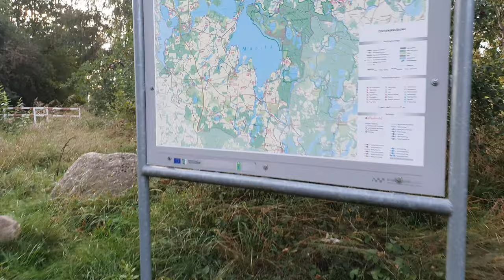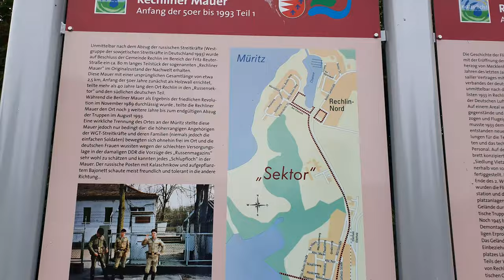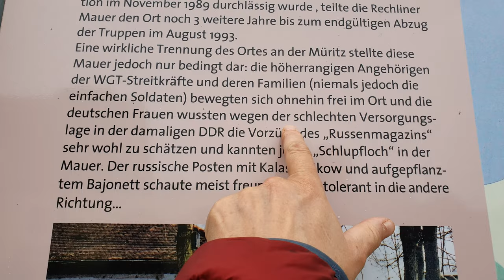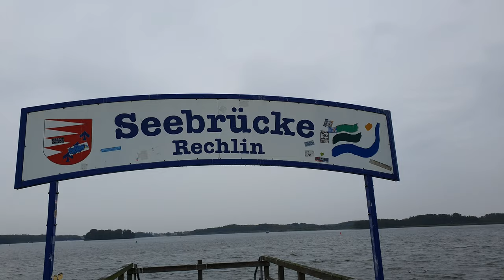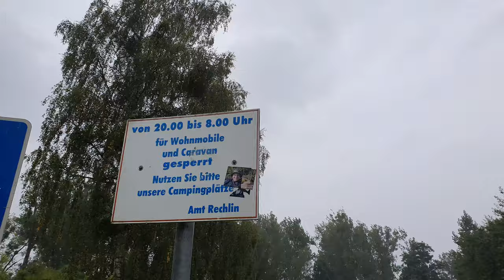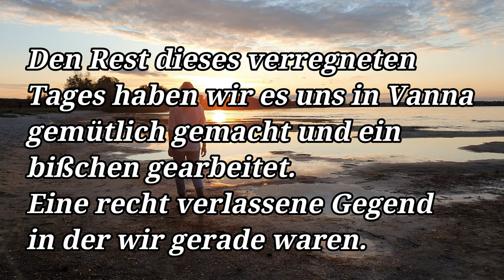Mini Van Tour nach Rechlin, verlassene Orte am Müritzsee- zweitgrößter See in Deutschland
Die 2. Wochenend Tour mit Vanna führte mich an den größten bzw. zweitgrößten See Deutschlands, dem Müritzsee. Ein verregnetes Wochenende im Müritz Nationalpark, abseits der Zivilisation führte mich in die Einsamkeit. Selbst der nahe Ort Rechlin war ausgestorben. Das war mir dann doch etwas zuviel Abgeschiedenheit. Abends bekam ich dann doch noch Besuch, auf meinem Park4night Stellplatz. Leider ein Pärchen, was nicht sehr gesprächig war. Nun gut, ich genoß die Ruhe und Einsamkeit, machte Erfahrung mit meinem Chemieklo und beschloß am Ende des Wochenendes eine Alternative zur Tretford Toilette musste her.

Wie es weiter geht, dann nächsten Samstag.